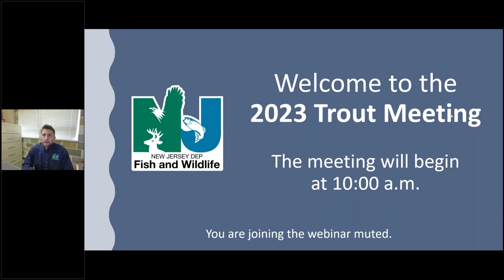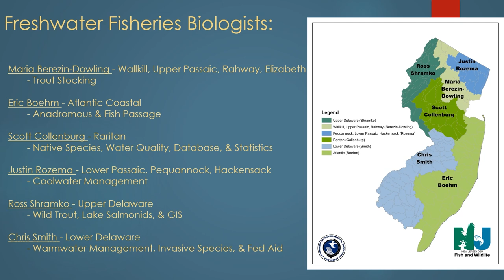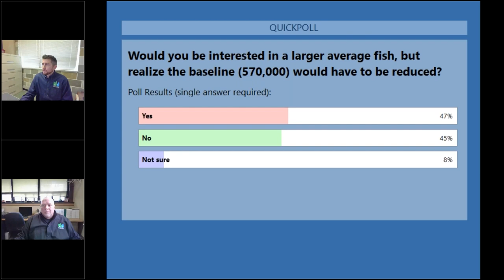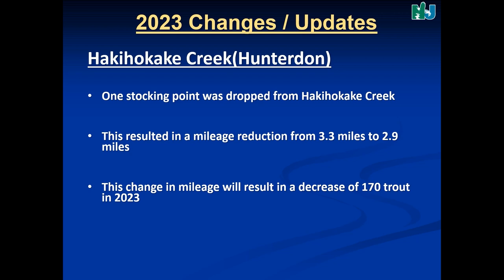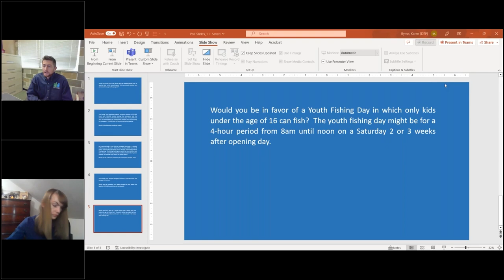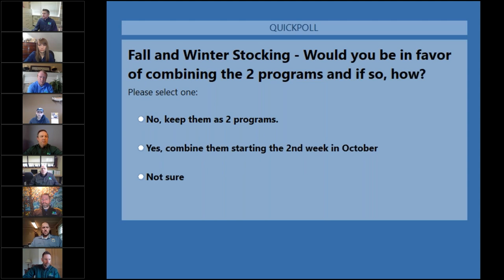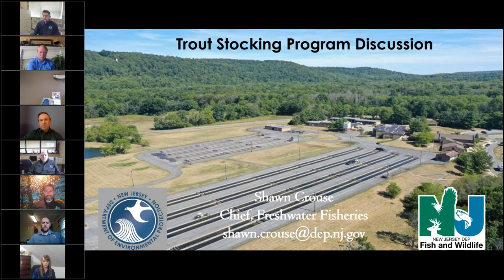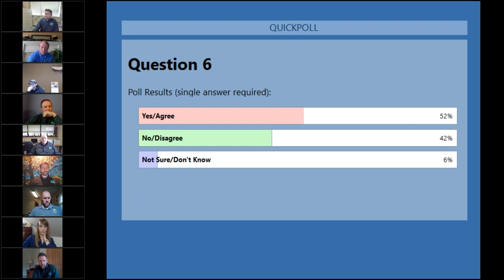2023 Annual Trout Meeting